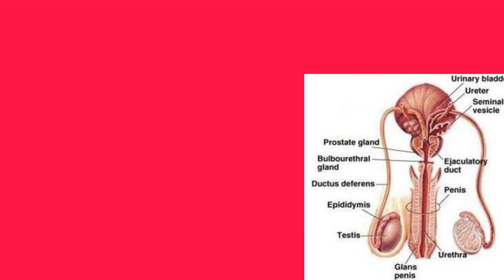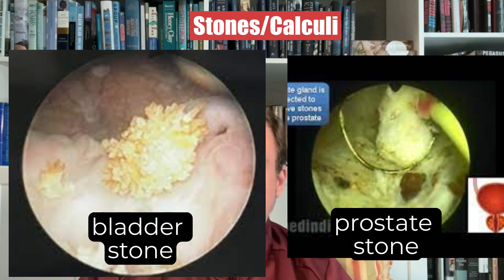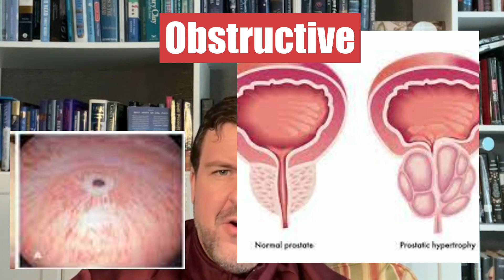Hematospermia: Blood in the Ejaculate! Should I worry? Dr Kent DeLay- Urologist South Carolina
Hematospermia is blood in the ejaculate. It can be very alarming for both the man and his partner when this happens. Fortunately, it is rarely a sign of a serious condition. Most cases will self resolve without medical care. that said men should see a urologist to rule out more serious conditions.

Dr. Kenneth(Kent) DeLay is a urologist who focuses on male sexual health and practices in West Columbia, South Carolina. He is one of the only fellowship-trained urologists in prosthetic urology and male sexual dysfunction in the state. He has extensive expertise in penile implant surgery and Peyronie's disease. He also treats benign
enlargement of the prostate and low testosterone.

He has developed this channel to educate men and their partners about what the treatment options are for sexual dysfunction and urinary issues and what the pros and cons for each of these can be.

Dr. DeLay is native to the state of Georgia and attended the University of Georgia for his undergraduate degree and cellular biology. He attended the medical college of Georgia for his M.D. He then did his urology residency at Eastern Virginia Medical School in Norfolk, Virginia. He did a fellowship in male sexual health and infertility at Tulane University in New Orleans.

He loves connecting with patients and improving men's lives.